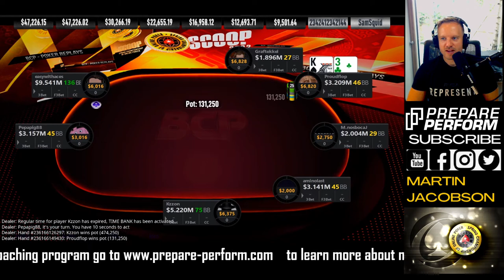$2100 SCOOP-High Roller Final Table Hole Cards Up Review | Part 2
Let's continue the review of my latest final table in the $2100 SCOOP event battling with @EasyWithAces Sam Grafton, Graftekkel and Proudflop.